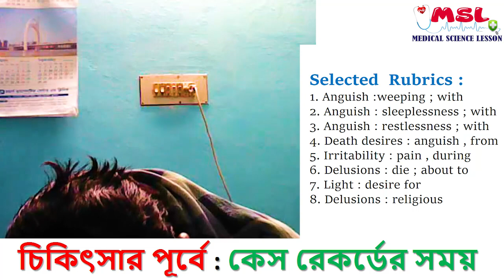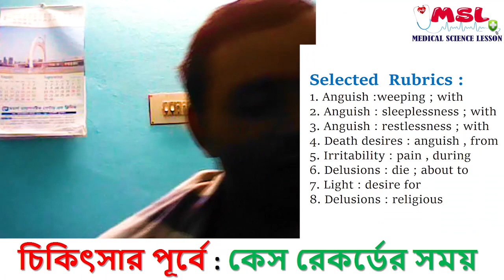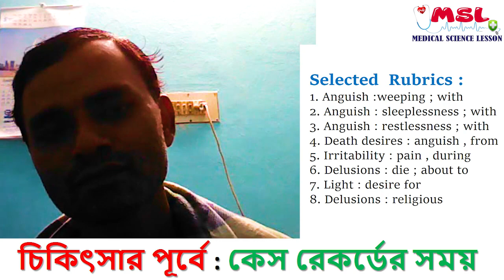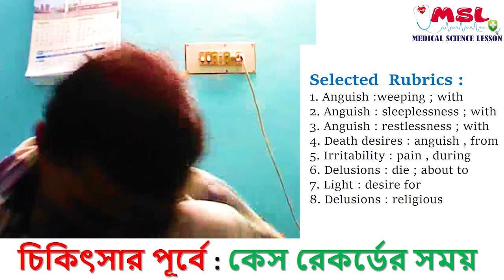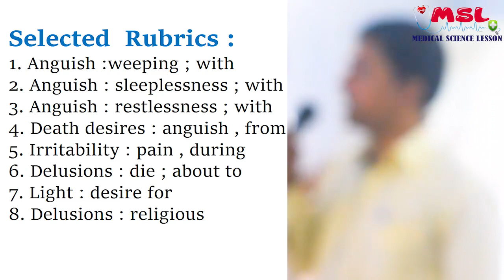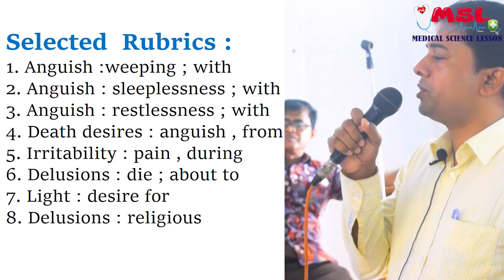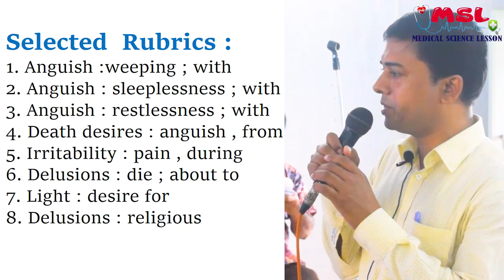Belladonna | বেলেডোনা | মেটেরিয়া মেডিকা | মাইন্ড রুব্রিক | Mind Rubrics bangla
Discuss this video : Belladonna | বেলেডোনা | মেটেরিয়া মেডিকা |  মাইন্ড রুব্রিক | Mind Rubrics bangla

এই ভিডিওটিতে হোমিওপ্যাথিক এর একটি ওষুধ নিয়ে আলোচনা করা হয়েছে মাইন্ড রিপোর্টার মাইন্ড রুব্রিক এর উপরে যা সাধারণ হোমিওপ্যাথিক মেটেরিয়া মেডিকা থেকে ভিন্ন এবং এর রোগী চিত্র তুলে ধরা হয়েছে .